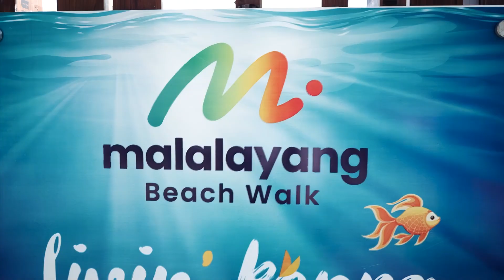Fulfilling Commitment to Sustainability through Coral Reef Planting in Manado with Reeformers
PT Mercedes-Benz Distribution Indonesia is collaborating with Reeformers to carry out the movement of planting coral reefs as a manifestation of the global sustainability campaign, LAND SEA AIR which is focusing in SEA pillar.

This collaboration is conducted in conservation area owned by Reeformers in Manado, North Sulawesi. Scientifically, coral reef has proven to absorb carbon dioxide and produce high-level oxygen.

Through this movement, Mercedes-Benz and Reeformers is striving in transforming the sandy seabed into a coral reef habitat that can be home to various marine biota.

EVERY ACTION COUNTS.